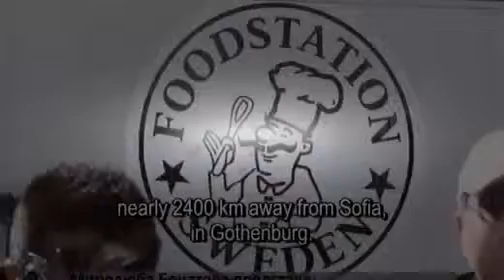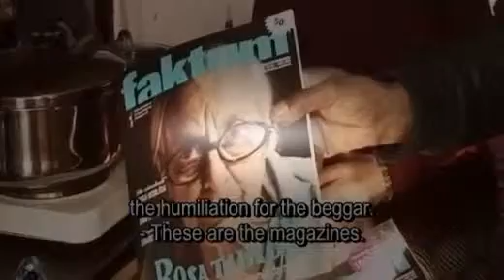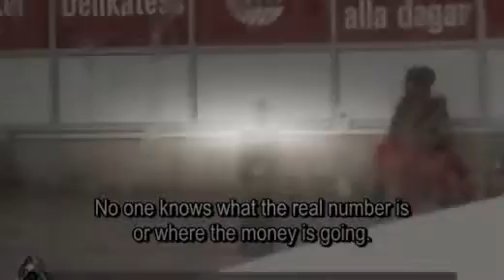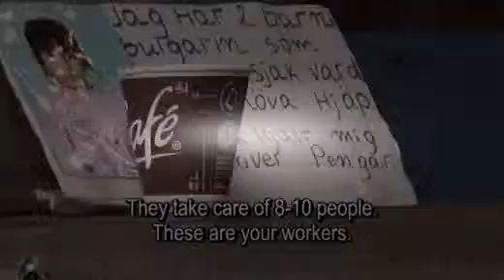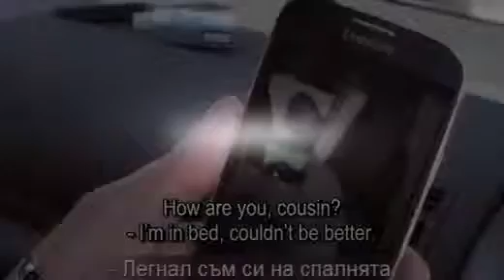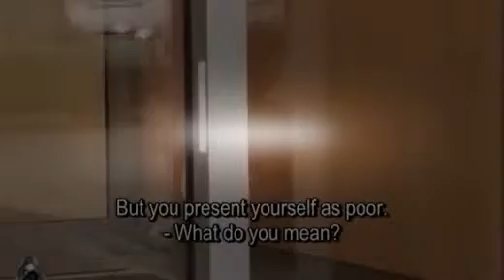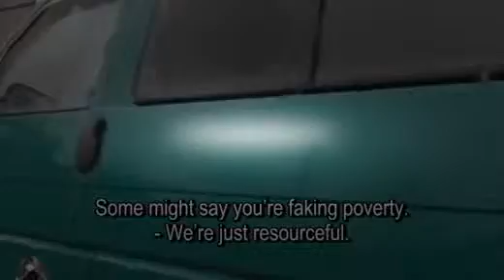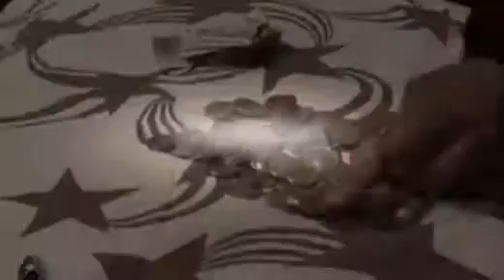Dokumentär: Tiggeriet i Sverige